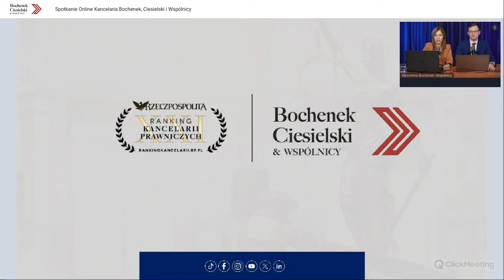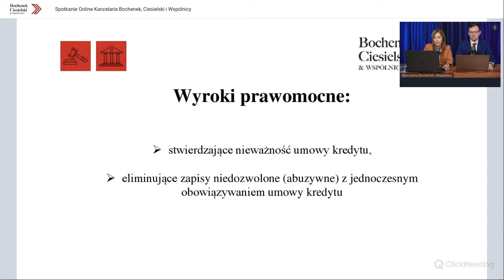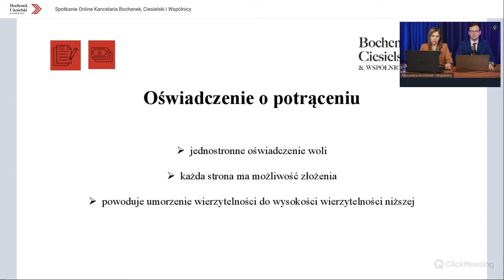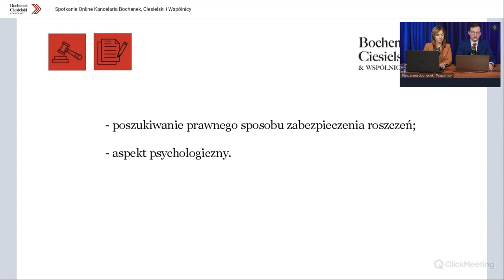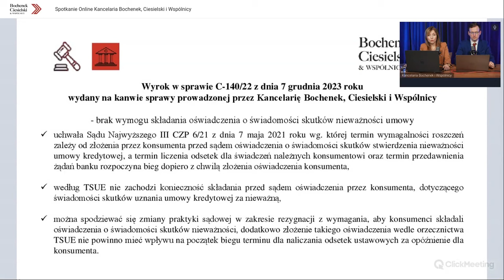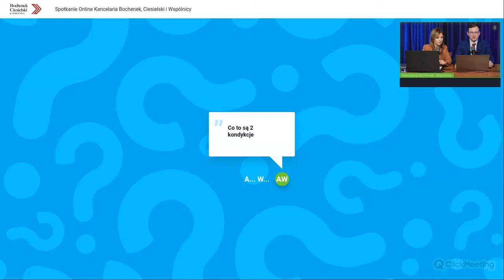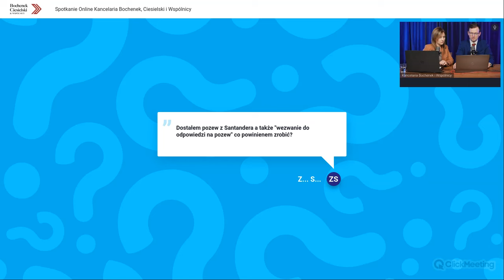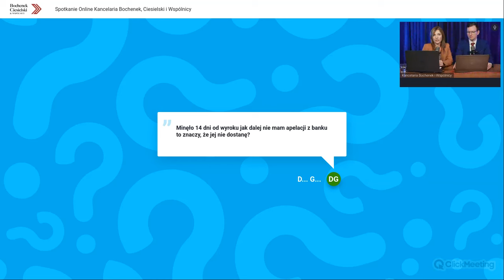FRANKOWICZE SANTANDER | Najważniejsze informacje dla Kredytobiorców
Adwokat Aleksandra Niegel-Piasecka wraz z adwokatem Kornelem Rybińskim omawiają najważniejsze kwestie dotyczące postępowania sądowego przeciwko Santander Bank Polska S.A. oraz Santander Consumer Bank S.A.

mec. Aleksandra Niegel-Piasecka
mec. Kornel Rybiński

Spis treści:

01:42 Jakie tematy poruszymy na dzisiejszym webinarze?
02:38 Jakie wyroki zapadają w sprawach przeciwko Santander Bank Polska S.A. oraz Santander Consumer Bank S.A.
04:57 Jak rozliczyć się z bankiem po wyroku stwierdzającym nieważność umowy? Kiedy wyrok staje się prawomocny?
07:13 Skarga kasacyjna - nadzwyczajny środek zaskarżenia.
08:05 Jakie czynności podejmuje kancelaria przed rozprawą apelacyjną oraz po wydaniu wyroku sądu II instancji?
11:58 Sposoby rozliczenia z bankiem: Czym jest porozumienie kompensacyjne i oświadczenie o potrąceniu?
19:04 Roszczenia banków przeciwko kredytobiorcom.
22:36 Dlaczego banki pozywają kredytobiorców?
29:49  Orzecznictwo TSUE – jakie wyroki zapadły w grudniu 2023r. w sprawie Frankowiczów?
32:30 Wyrok TSUE C-140/22 z 7 grudnia 2023r. w sprawie przeciwko mBank S.A.
37:05 Postanowienie TSUE C-756/22 z 11 grudnia 2023r. w sprawie przeciwko Bankowi Millennium S.A.
38:45 Wyrok TSUE C-28/22 z 14 grudnia 2023r. a przedawnienie roszczeń banku.
40:30 Odpowiedzi na pytania uczestników webinaru.